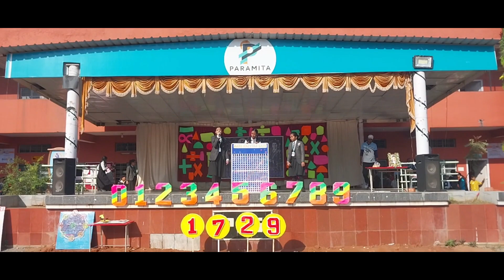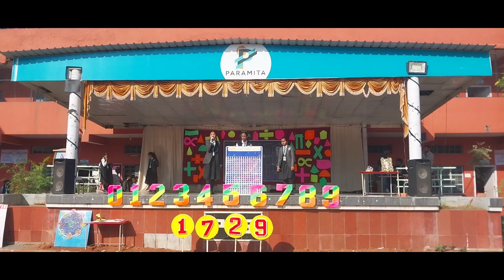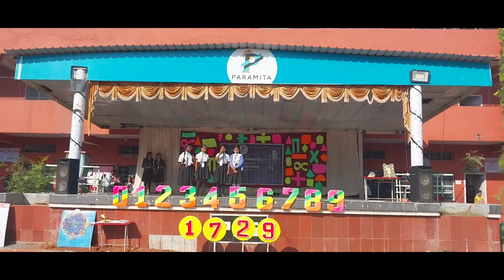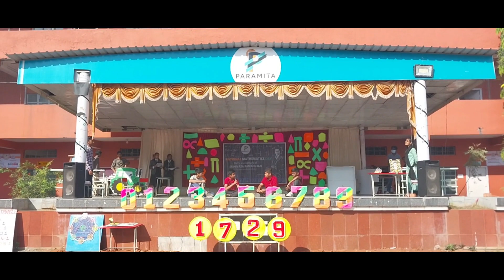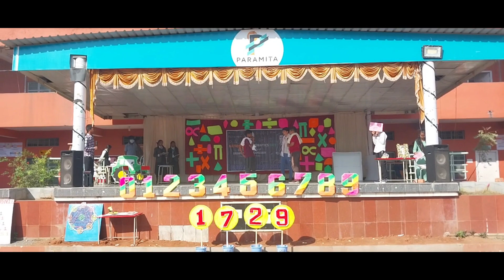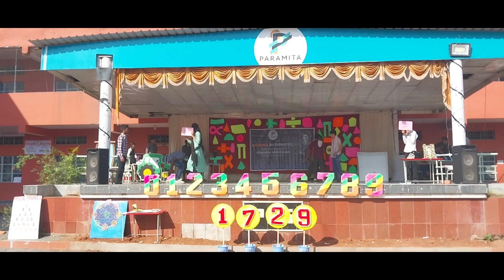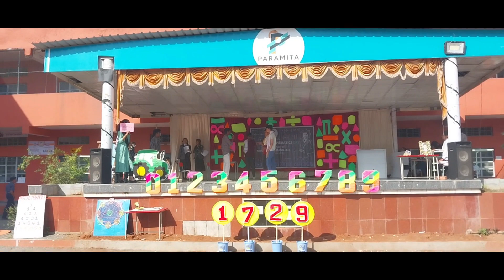National Mathematics Day-2022 || Paramita High School